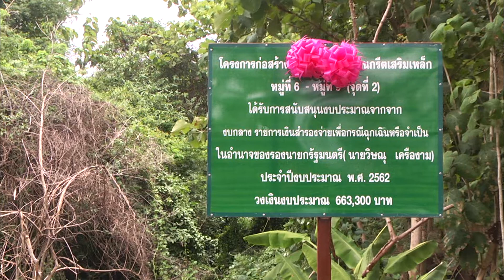08 ส.ค. 62 ผู้ว่าฯ ลำปาง ลงพื้นที่ติดตามงาน แก้ปัญหาความเดือดร้อนให้ประชาชน ในเขตท้องที่ อ.เถิน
นายทรงพล  สวาสดิ์ธรรม ผู้ว่าราชการจังหวัดลำปาง พร้อมคณะเจ้าหน้าที่ฝ่ายปกครองจังหวัดลำปาง และเจ้าหน้าที่ฝ่ายปกครองอำเภอเถิน ร่วมลงพื้นที่สานต่องานเชิงรุก “ลำปางเดินหน้า สร้างสรรค์ปันสุข ให้แก่พี่น้องประชาชนชาวลำปาง” ทำการออกตรวจเยี่ยมราษฎร ในเขตท้องที่เทศบาลตำบลเถินบุรี อำเภอเถิน จังหวัดลำปาง ร่วมพบปะกับตัวแทนกลุ่มพี่น้องเกษตรกรชาวบ้าน 2 ชุมชน ทั้งจากบ้านวังหิน หมู่ที่ 6 บ้านสองแควตะวันออก หมู่ที่ 9 และตรวจติดตามผลสัมฤทธิ์การดำเนินงานโครงการในนโยบายสำคัญของรัฐ ประจำปี พ.ศ. 2562 รายการเงินสำรองจ่ายกรณีฉุกเฉินหรือจำเป็น ซึ่งทางชุมชนได้รับการสนับสนุนงบประมาณจากหน่วยงานภาครัฐมาใช้ในการดำเนินงานโครงการ ซ่อมแซม ปรับปรุง หรือ ก่อสร้างสิ่งสาธารณูปโภค เพื่อแก้ไขปัญหาความเดือดร้อนเร่งด่วนของประชาชนชาวบ้านในชุมชนเขตท้องที่ ตลอดจนเพื่อจะร่วมรับฟังถึงปัญหาความเดือดร้อนและความต้องการที่แท้จริงของพี่น้องประชาชนชาวบ้าน ทำการเก็บรวบรวมข้อมูลสำหรับนำไปใช้เป็นแนวทางในการวางแผนเดินหน้าขับเคลื่อนงานการพัฒนาพื้นที่ให้เป็นไปได้อย่างเหมาะสม โดยเพื่อต้องการจะช่วยเหลือในการบำบัดทุกข์ บำรุงสุข เติมเต็มรอยยิ้มให้กับประชาชนชาวบ้าน
โดยการนี้ ผู้ว่าราชการจังหวัดลำปาง พร้อมคณะเจ้าหน้าที่ที่เกี่ยวข้อง ได้ทำการตรวจติดตามผลการดำเนินงานการพัฒนาพื้นที่ด้านการบริหารจัดการน้ำ เพื่อแก้ไขปัญหาน้ำไหลหลากล้นตลิ่งกัดเซาะเส้นทางสัญจรขาด เป็นโครงการ “ก่อสร้างท่อลอดเหลี่ยมคอนกรีตเสริมเหล็ก” สำหรับช่วยระบายน้ำจากลำห้วย “ร้องย่าพร” ในชุมชนบ้านวังหิน และระบายน้ำจากลำห้วย “ลึก” ในชุมชนบ้านสองแควตะวันออก ลงสู่แม่น้ำวัง โดยโครงการดังกล่าวเป็นโครงการที่ทางชุมชนพื้นที่ ได้รับการสนับสนุนงบประมาณจากงบรายจ่ายประจำปี พ.ศ. 2562 (งบกลาง) รายการเงินสำรองจ่ายเพื่อกรณีฉุกเฉิน หรือจำเป็นในอำนาจของรองนายกรัฐมนตรี (นายวิษณุ  เครืองาม) รวมจำนวนเงินกว่า 993,300 บาท มาใช้ในการดำเนินการก่อสร้าง และได้รับเงินสมทบจากงบประมาณจ่ายขาดเงินสะสมของเทศบาลตำบลเถินบุรี อีกจำนวนหนึ่งมาใช้ในการดำเนินการไถปรับพื้นที่ ทำเป็นถนนลูกรังเข้าสู่พื้นที่ทำการเกษตรของเกษตรกรชาวบ้าน
ทั้งนี้จากการสอบถามทราบว่า การดำเนินงานก่อสร้างตามโครงการดังกล่าว นับเป็นตามความต้องการของชาวบ้านในพื้นที่ทั้ง 2 ชุมชน เนื่องจากตรงจุดบริเวณที่ก่อสร้างท่อลอดเหลี่ยมแห่งนี้ แต่เดิมเป็นเพียงเส้นทางเดินเท้าสำหรับเข้าไปยังพื้นที่ทำการเกษตร ยานพาหนะทุกชนิดไม่สามารถสัญจรผ่านเข้าออกได้ และตรงจุดบริเวณข้ามลำห้วยทั้งสองแห่ง ยังเป็นเพียงสะพานไม้ให้เดินข้ามผ่าน เมื่อถึงช่วงฤดูน้ำไหลหลากเส้นทางเดินสายนี้มักจะถูกน้ำกัดเซาะจนขาด ชาวบ้านได้รับความเดือดร้อนไม่สามารถเข้าไปถึงพื้นที่เพาะปลูกของตนเองได้ ส่วนเส้นทางเดินก็มีความคับแคบ ชาวบ้านจึงต้องประสบกับความยากลำบากในเรื่องของการเก็บเกี่ยวและขนถ่ายนำผลิตผลทางการเกษตรออกไปจำหน่าย ดังนั้นเพื่อเป็นการช่วยเหลือแก้ไขปัญหาความทุกข์ยาก และแบ่งปันเติมเต็มความสุขให้แก่พี่น้องประชาชนชาวบ้าน จังหวัดลำปางและหน่วยงานที่เกี่ยวข้องจึงได้มีการดำเนินการจัดสร้างท่อลอดเหลี่ยมและปรับปรุงเส้นทางถนนดังกล่าวขึ้น โดยเพื่อให้เกิดความปลอดภัยและอำนวยความสะดวกแก้ไขปัญหาความเดือดร้อนให้แก่พี่น้องประชาชน ซึ่งปัจจุบันการดำเนินงานก่อสร้างตามโครงการดังกล่าว ได้แล้วเสร็จเป็นที่เรียบร้อย ชาวบ้านในชุมชนท้องที่มีความพึงพอใจเป็นอย่างมาก และในโอกาสนี้ ผู้ว่าราชการจังหวัดลำปาง จึงได้ร่วมแสดงความยินดีกับชาวบ้าน ด้วยการร่วมเป็นสักขีพยานในการเปิดใช้งานท่อลอดเหลี่ยม และถนนเข้าพื้นที่ทำการเกษตรของชุมชน โดยมีผู้อาวุโสในหมู่บ้านเป็นคนตัดริบบิ้นพร้อมกล่าวอวยพรทำพิธีเปิดการใช้งานอย่างเป็นทางการ ซึ่งนับเป็นอีกครั้งกับกิจกรรมต่อเนื่องของจังหวัดลำปาง ที่ได้ทำให้ชาวบ้านมีความสุข ทำให้คนในพื้นที่ได้มีส่วนร่วมในกิจกรรมงานโครงการของรัฐเพื่อจะได้รู้สึกถึงความเป็นเจ้าของในสิ่งก่อสร้างสาธารณูปโภคภายในชุมชน และจะได้ช่วยกันดูแลรักษาให้เป็นสมบัติส่วนรวม ตลอดจนได้ใช้งานอย่างสมประโยชน์ตามความต้องการ โดยบรรยากาศของการเปิดใช้งานเป็นไปอย่างชื่นมื่น ชาวบ้านที่มาร่วมงานมีแต่รอยยิ้มกับเสียงหัวเราะ พร้อมต่างชื่นชมกล่าวคำขอบคุณผ่านไปถึงยังรัฐบาลที่ได้ให้การสนับสนุนมอบงบประมาณให้กับทางจังหวัด ได้นำมาใช้ประโยชน์เพื่อการช่วยเหลือแก้ไขปัญหาความเดือดร้อน ของพี่น้องประชาชนชาวบ้านในชุมชนท้องที่ได้อย่างแท้จริง